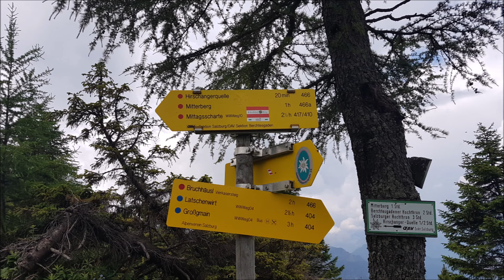Wanderung zur Vierkaseralm auf dem Untersberg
Wanderung vom Bruchhäusl in Großgmain zur verfallenen Vierkaseralm und zur Hirschangerquelle, als sich plötzlich der Himmel verdunkelte